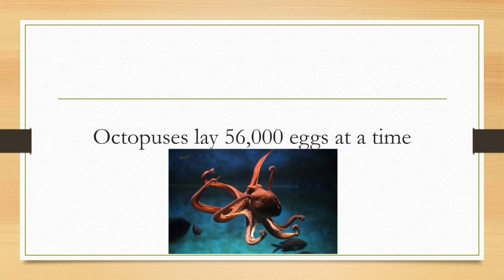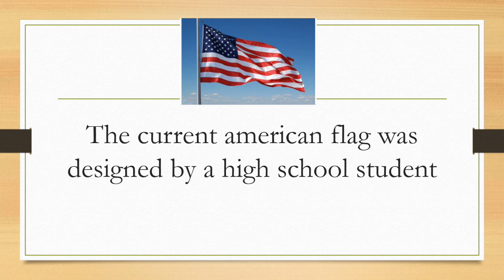amazing random factsकुछ अनसुने मजेदार तथ्य ।towardsfactsandeducation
you will know some amazing facts